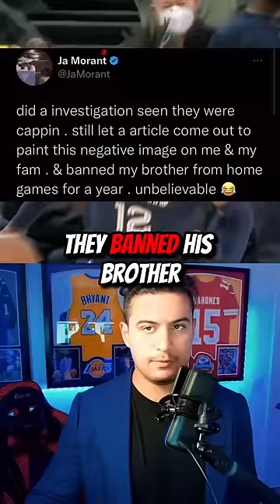The Ja Morant Drama JUST WON’T STOP 🚔 🚨